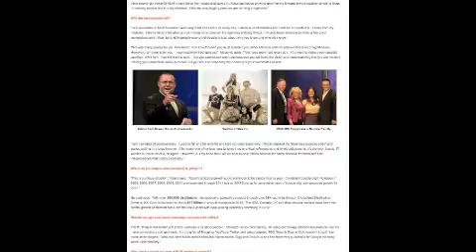Buy Cacao+Essential-Oils | Tallahassee Florida FL | NanoCacao Oils Buy FL DE CT